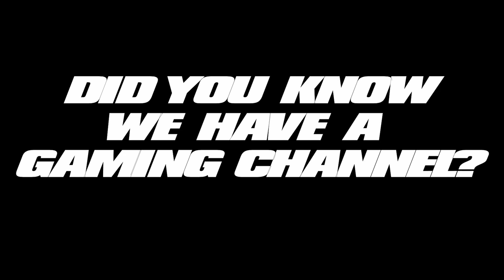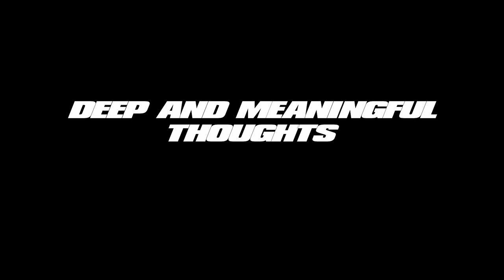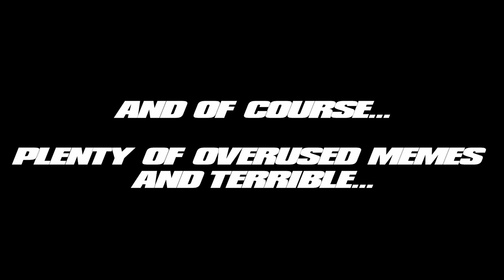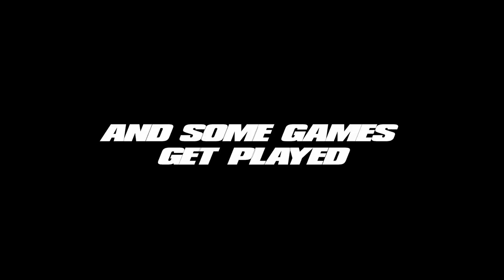Digital Signal Gaming Trailer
Join us for fun and games!

Music from Dar Golen with thanks: dar-golenfree.com